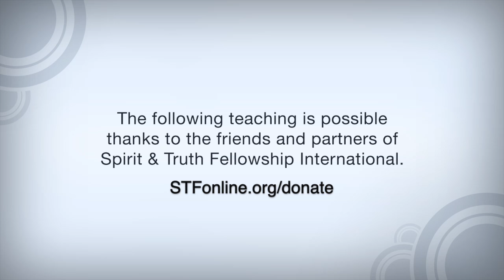Prophetic Foreshadows - Examples from People (Part 4)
Joseph, the son of Jacob, had many similar life experiences to Jesus, such as: he was loved by his father, a shepherd of sheep, obeyed his father, was envied by his brothers, was mocked, others would bow down to him, and many more. This is just one example of how certain characteristics of one person foreshadow another prophetically.

Verses: Gen. 37:3, 10, 11